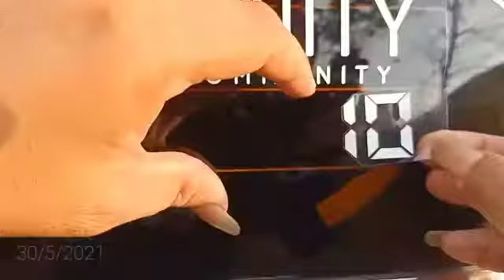SIRIONITY 2010 TAMPIL MENAWAN